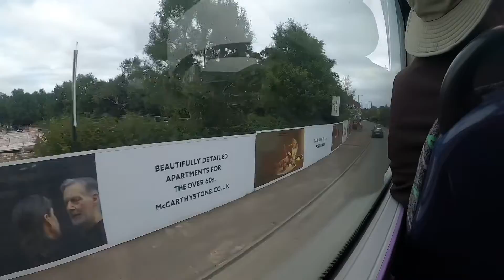Top Deck Ride: Reliance Motor Services 18 (BJ11EAE) Volvo B9TL/Gemini 2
18 finally makes it’s way towards Leeds operating a long Dalesbus 875 service from Hawes to Leeds via Grassington.

Vehicle Information:
Service: 875
Fleet Code: 18
Registration: BJ11EAE
Bus Make/Model: Gemini 2
Chassis: Volvo B9TL
Year New: Early 2011
Operator: Reliance Motor Services
Original Operator: First London, Tower Transit
Livery: Reliance Motor Services Original
Depot: York
Date Recorded: 29/08/22
Features: Nowt
Notes:

I am now on Flickr and my account is Joe’s Transport Photography

My other social media is

If you have a question don’t be scared to comment it or send it to my Instagram account